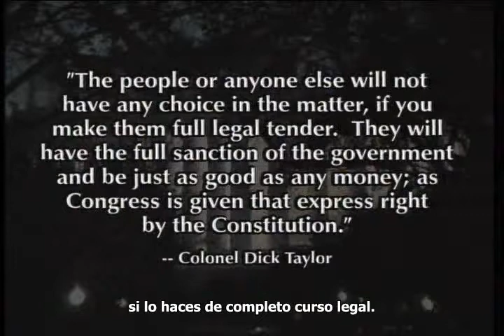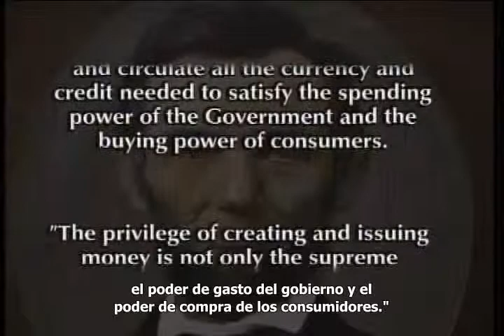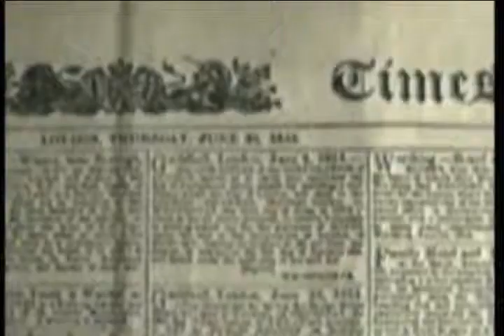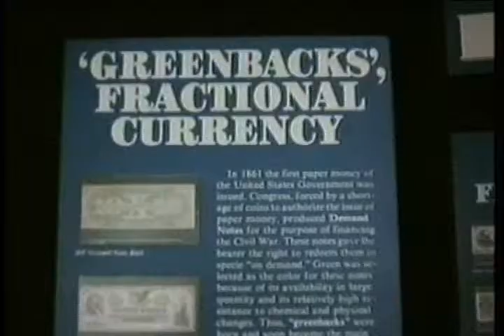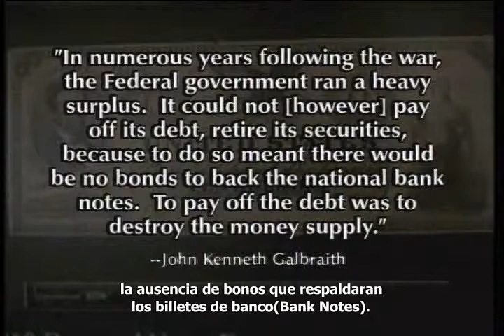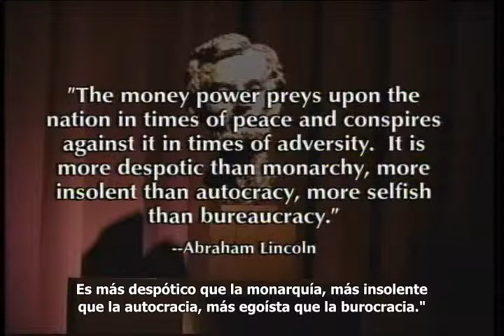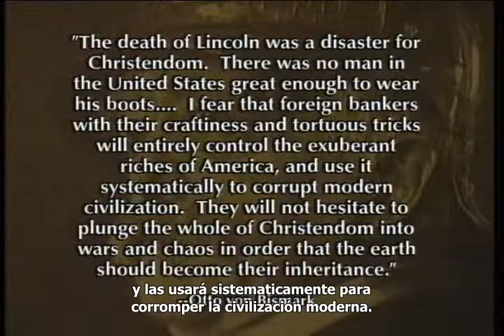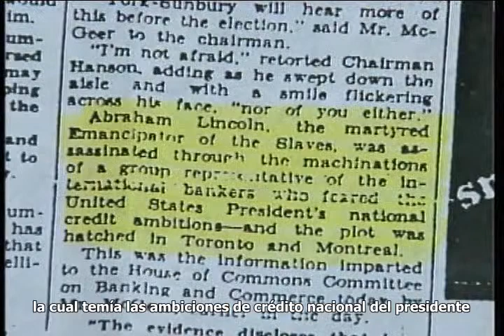Los Amos del dinero(The Money Masters) - Parte 9.avi